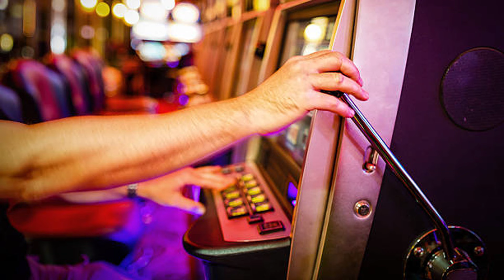I FEEL MY DIVA (2)/ "우리는 언제 어떻게 어떤 과정을 거쳐서 전유진 가수의 목소리에 중독되고 말까?"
[1] 전유진 가수의 열혈 팬들은 언제 어떻게 어떤 과정을 거쳐서 전유진 가수의 목소리에 중독되고 말까요? 도파민은 인간의 중추 신경계에서 신경 전달 물질과 호르몬으로 작용합니다. 도파민은 심장 박동 수와 혈압을 증가시킵니다. 도파민 농도가 감소하면 우울증이 생기고 그 민감도가 감소하면 중독이 되는 것입니다.
[2] 카지노에는 시계와 창문이 없습니다. 도박에만 몰두하도록 공간을 설계한 것입니다. 굶주린 쥐를 상자 안에 넣은 뒤 매번 동일한 보상을 해 줄 때와 무작위로 해 줄 때를 비교하면 누를 때마다 동일한 먹을거리가 나왔을 때보다 아예 안 나오거나 많이 나오는 등 매번 결과가 달랐을 때가 쥐를 훨씬 더 흥분시킨다고 합니다.
[3] 쾌락과 관련된 신경 전달 물질 도파민이 무작위로 보상 받을 때 더 왕성하게 분비되기 때문이라고 합니다. 카지노에선 고객이 결과를 기대하며 슬롯머신 레버를 당길 때 가장 설렌다고 합니다. 가변적 보상 즉 무작위 보상은 도박의 강력한 중독성을 설명하는 말입니다.
[4] 전유진 목소리가 제공하는 가변적 보상 즉 무작위 보상은 마치 술이나 담배 도박처럼 열혈 팬들에게 강력한 중독성을 불러일으킵니다. 자. 그러면 지금부터 전유진 목소리에 중독된 분들의 목소리를 모아 보도록 하겠습니다. 단 하루라도 전유진 목소리를 듣지 못하면 우울증이 생기는 사람들의 발언들입니다.
[5] 정말 정말 잘하네요. 신의 목소리입니다. 대한민국 보물 중의 보물 트롯 디바 전유진. 보배로운 옥구슬 전유진 가수를 사랑합니다. 전유진 가수 노래는 트롯 교과서입니다. 정말 대단하네요. 감탄할 수밖에 없네요. 어떤 말로도 표현이 안 됩니다. 레전드입니다. 진짜 짱입니다. 전유진 가수를 응원합니다.
[6] 한 때 티비조선의 만행으로 아픔과 고통의 시간을 겪었지만 열혈 팬들의 가슴 속에는 일찍부터 영원한 진이었습니다. 공주님. 공주님. 나의 사랑하는 내 공주님. 내 영혼 울리는 명품 트롯 정말 대단한 전유진입니다.
감성장인 전유진. 천상의 목소리 전유진. 응원 합니다.
[7] 따라올 가수가 아무도 없어요. 전유진 가수의 노래는 그냥 전유진 가수만의 노래일 뿐입니다. 기존의 트롯 음악과는 결이 달라요. 최고. 최고. 최고. 전유진 최고. 설날 아침에 고향에 계신 부모님을 생각하며 듣는 전유진 가수의 엄마의노래. 감동이 쓰나미처럼 밀려옵니다.
[8] 언제 들어도 맑고 깨끗한 음색이 너무나도 매력적이네요. 신통하다. 정말 신통하다. 전유진 목소리로 하는 연주가 진짜 트롯이지. 전유진 가수는 이미 국민가수 반열에 올랐어요. 많은 사람들에게 감동을 줄 수 있다는 건 최고의 가수가 아니면 불가능한 겁니다. 평생 찐팬으로 남아 변함없이 응원할께요.
[9] 온리 유. 전유진 가수님은 나의 행복 그 자체입니다. 예쁜 우리 공주님. 공주님 노래를 듣고 나면 다른 가수들의 노래는 듣기가 싫어졌어요. 정말 듣기 좋은 목소리를 타고 났네요. 대한민국 대중가요 백년 역사에 베스트 오브 베스트 최고의 가수입니다. 사랑합니다.